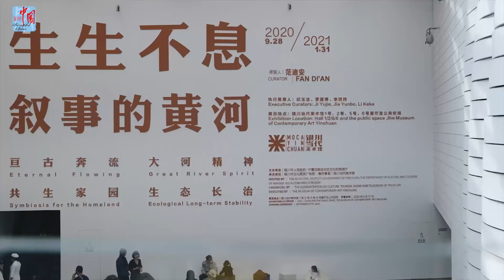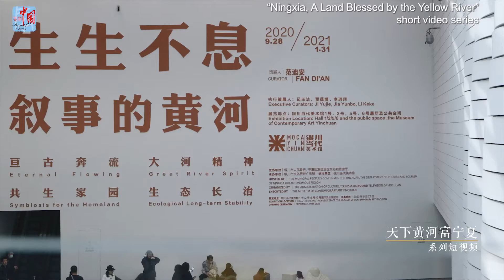Settimana della Cultura Cinese 2022 - Yellow River Culture - "The Flowing Art"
Oggi entriamo all'interno del Museo di Arte Contemporanea di Yinchuan, nella Provincia di Ningxia, un territorio attraversato dal Fiume Giallo.
Il territorio ha sviluppato la sua storia, cultura e il suo commercio in relazione alla massiccia quantità d'acqua che lo caratterizza e in armonia con l'ecosistema del fiume.
La mostra che percorriamo qui virtualmente, racconta attraverso l'arte la simbiosi tra il territorio e la popolazione e l'importanza di tutelare l'ecosistema con progetti sostenibili a lungo termine.

Credits: Ufficio Nazionale del Turismo Cinese